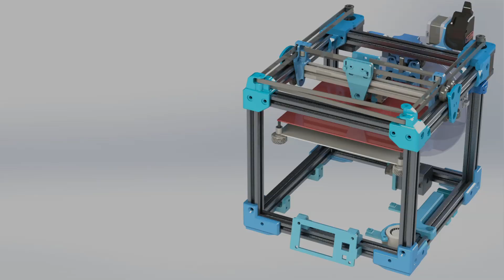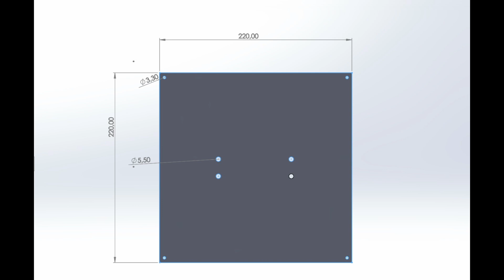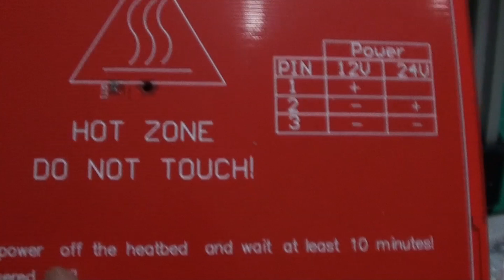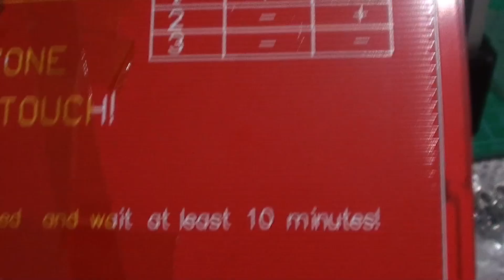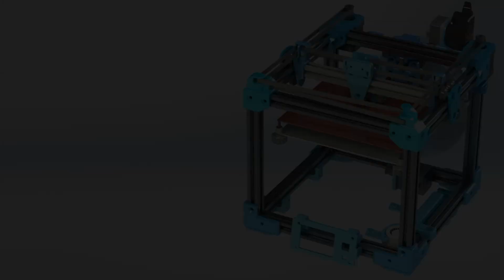MINI CORE XY - Video 3/2 - Montando la cama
Avanzamos en el montaje de la impresora 3d Mini Core XY,  montando la plataforma de la cama caliente.  Ficheros y BOM de materiales, en mi página web.